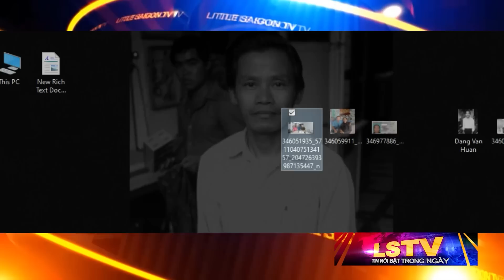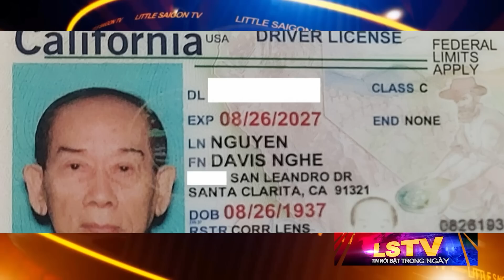Tin Nổi Bật Phần 1 | Tranh cãi về bức ảnh nổi tiếng chiến tranh Việt Nam không phải của Nick Út